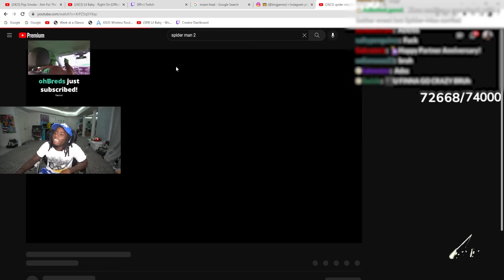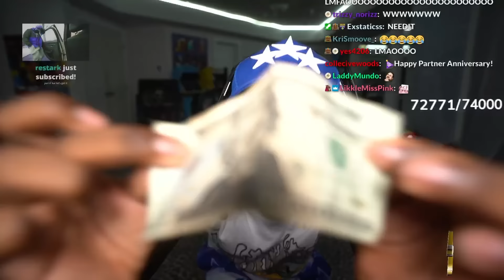Kai Cenat Reacts To Spiderman 2 Trailer..